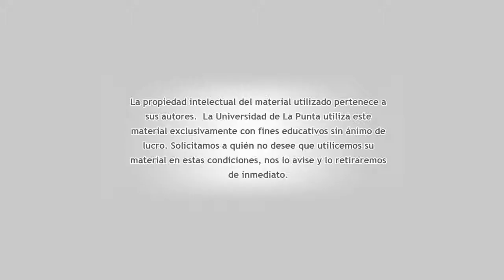Los Sindicatos I. Educación Cívica-Formación Ética-Unidad 4